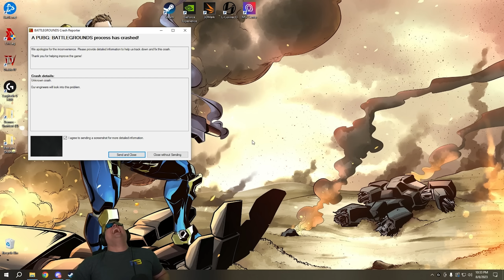Is NEW MIRAMAR PUBG's Most Fun Map YET?!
Miramar has always been a fan favourite in PUBG, big open spaces for epic fights, limited vegitation for bush wookies to hide in... PUBG's new update brings new locations and new features to Miramar and today HollywoodBob is exploring!